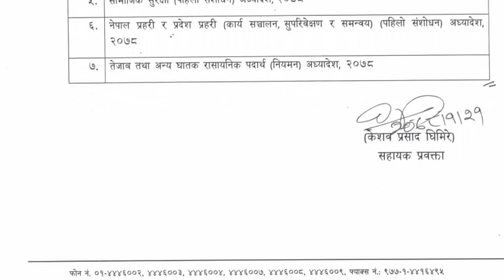ओलीकै निर्देशनमा महन्तले खोले फायर, उपेन्द्र र बाबुराम अन्तिम घडीमा ५ दिन भन्दा बढी बाच्न Kp Oli